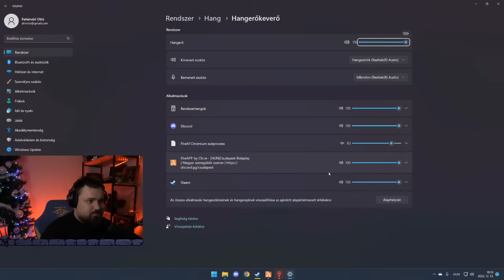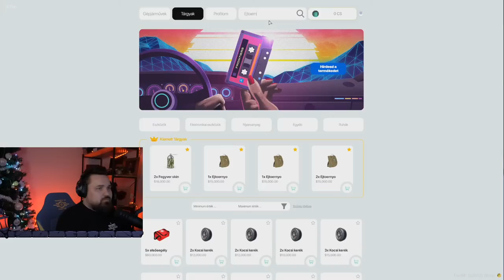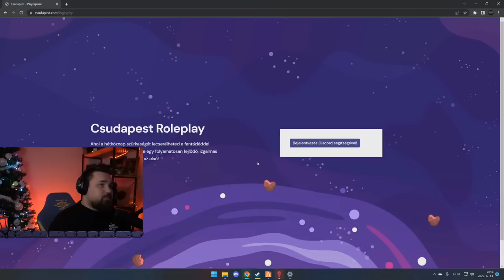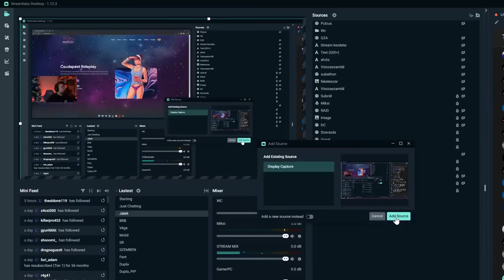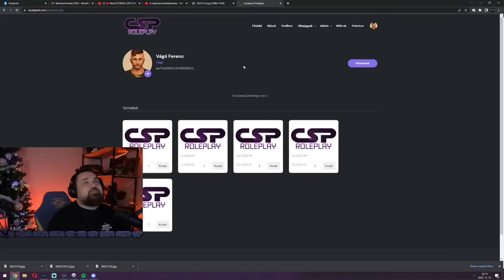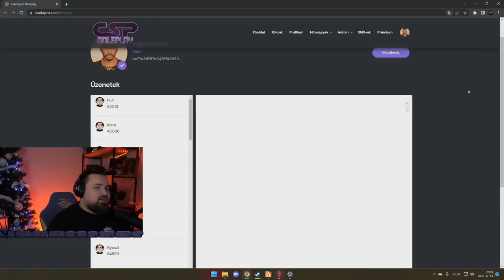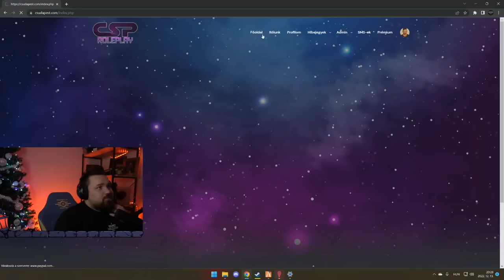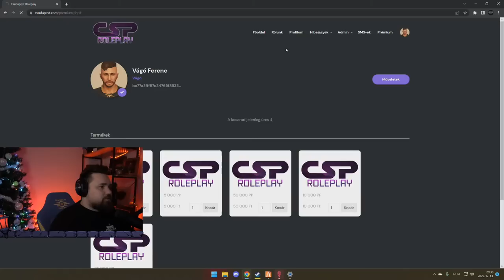A beavatás! | GTA V RP CSUDAPEST | FERI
📠Levelet küldenél? 📝

1034 Budapest
Zápor utca 2/B